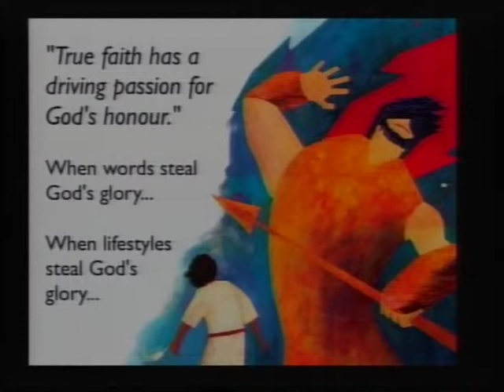Miles Tradewell -- 1 Samuel 17: 'The Bigger They Are'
Evening Service: 11-Aug-13 - 1 Samuel 17